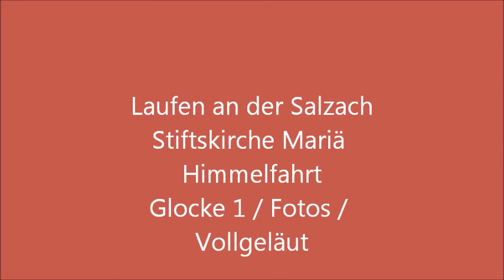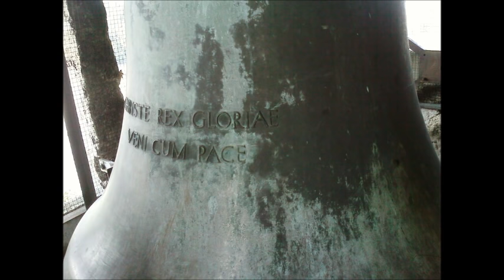Laufen (BGL) Stiftskirche, Vorläuten + Plenum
Laufen an der Salzach war ehemals eine wichtige salzburgische Stadt, die nicht zuletzt vom Salzhandel lebte. 1816 kam sie zum Königreich Bayern. Die Stiftskirche gilt als früheste gotische Hallenkirche in Südbayern, obwohl die genaue Bauzeit (um 1330/40) nicht belegt ist. Der Grundriss zeigt ein leicht verzogenes Rechteck; die Zäsur vom Langhaus zum Chor ist nur durch kräftigere Gurte im Gewölbe abzulesen.
Vom romanischen Vorgängerbau stammt der zierliche Turm, der in die Westwand der neuen Kirche integriert und erhöht wurde. Eine Besonderheit stellt der gotische Arkadenumgang dar, der mit seinen zahlreichen Grabmälern wie ein Kreuzgang wirkt und inzwischen komplett renoviert wurde. An seiner Südostseite hat man einen Ausblick auf die Salzach (siehe Ende des Videos).

Auch im Inneren gibt es künstlerisch bedeutende Grabmäler und aus der Gotik eine eindrucksvolle Madonna und Tafelgemälde. Die Altäre selbst wurden im 17. Jh. geschaffen mit Figurenschmuck des Salzburger Meisters Jakob Gerold. Das Hochaltarbild wurde ein Jahrhundert später durch ein neues von F.N. Streicher ersetzt. Ein Seitenaltarbild und ein Epitaphgemälde stammen von einem der späteren Hauptmeister der österreichischen Barockmalerei, Johann Michael Rottmayr, der aus Laufen stammte.

Das Geläut der Stiftskirche umfasst 4 historische Glocken und ist damit eines der bedeutendsten südbayerischen Ensembles.
Die Disposition ist: cis' - e' - fis' - a' - h' - d''.

Glocke 1: Christkönig. Gegossen 1972 von Gebhard in Kempten.
Glocke 2: 1489 von Matthäus Herrl in Landshut gegossen. Ø 144 cm. Inschrift: O König der Herrlichkeit komme in Frieden, gegrüßet seist du Maria voll der Gnade, der Herr ist mit dir, gebenedeit ist der Nazarener der König der Juden Anno Domini MCCCCLXXXVIIII
Glocke 3: Zwölfuhrglocke. 1647 von Isaac Lechner in Salzburg gegossen. Ø 126 cm. Wurde laut Inschrift bei Gewittern und Begräbnissen geläutet und zeigt Reliefs der hll. Rupert und Virgil mit den Anrufungen "bitte für uns".
Glocke 4: Elfuhrglocke. Gotisch, ohne Angaben, die Inschrift in gotischer Minuskel nennt das Ave Maria. Ø 112 cm.
Glocke 5: Hll. Peter und Paul, 1972 von Gebhard in Kempten gegossen. Ø 82 cm.
Glocke 6: Sterbeglocke; 1766 gegossen; Ø 69 cm.

Mein Dank geht an den Mesner, Herrn Surrer, für die Angaben und an die Gemeindereferentin Frau Kirchhofer, deren Fotos aus dem Turm ich verwenden durfte (der Turm ist nicht öffentlich zugänglich).
Aufnahme: zum Patrozinium am 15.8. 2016
Danke auch an "Dachstein 09", der mich an dem Tag begleitet hat!